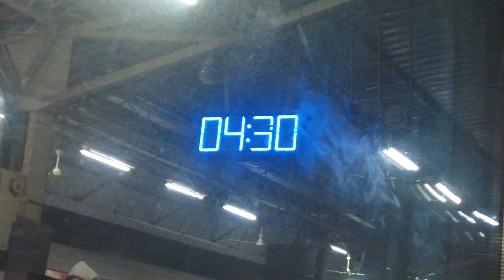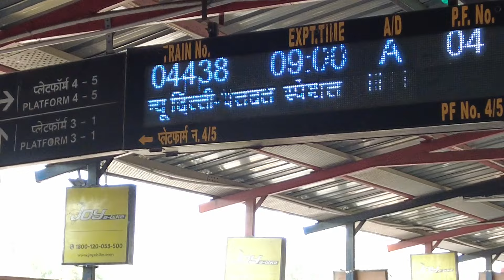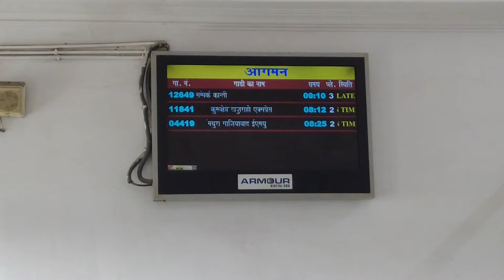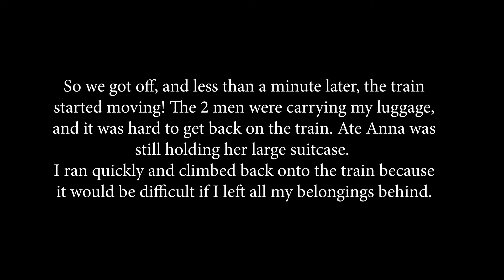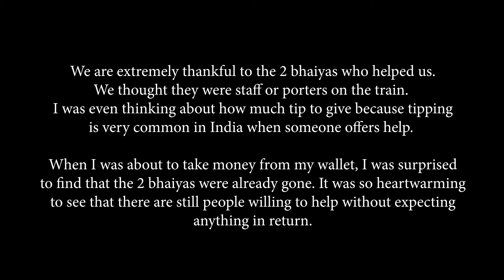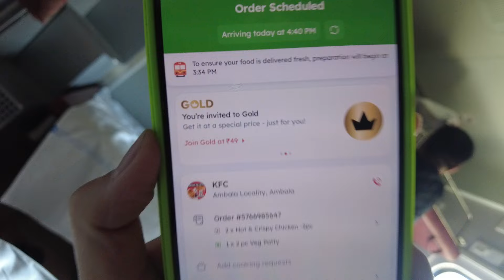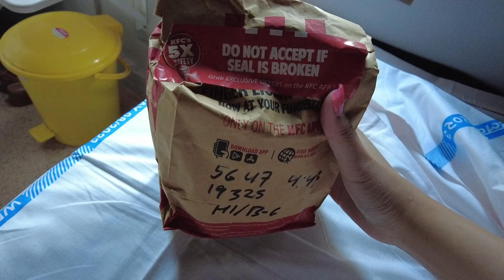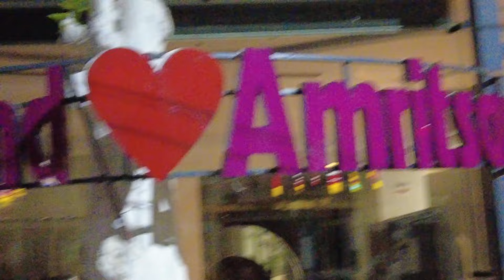India Vlog 14: The train left us! (1st AC Coach/Coupe Experience) Delhi to Amritsar